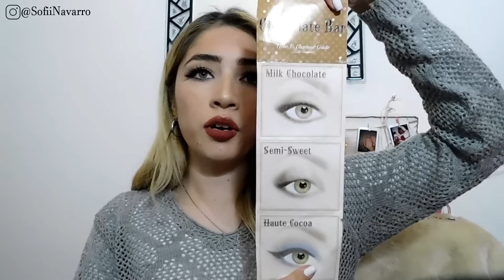HAUL DE ONCE MAQUILLAJE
Hola chic@s, cómo estan? En el día de hoy les traigo un haul de Once. Espero les guste mucho(:

Dirección del local: "Casa Yumi" Castelli al 237